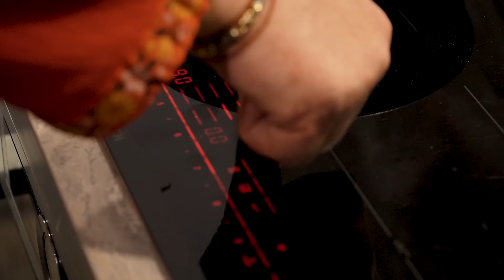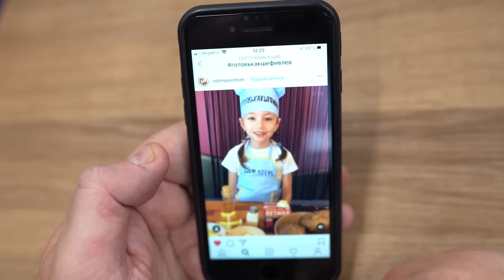ЩИ ИЗ КВАШЕНОЙ КАПУСТЫ // ИТОГИ КОНКУРСА - Рецепты от Ивлева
Друзья! Сегодня у нас русский выпуск, для которого я принарядился ) Ну и раз такая история и все мы сидим дома, то достаём банку квашеной капусты со своих балконов, пришло ее время! Будем готовить ЩИ из квашеной капусты и свиных ребрышек! После всего этого вас ждет сюрприз, итоги конкурса

Приятного аппетита ;)

Самые свежие новости и жареные факты здесь, на Ivlev Chef